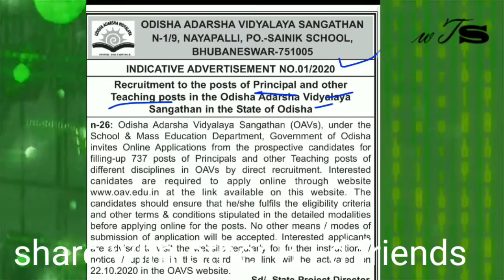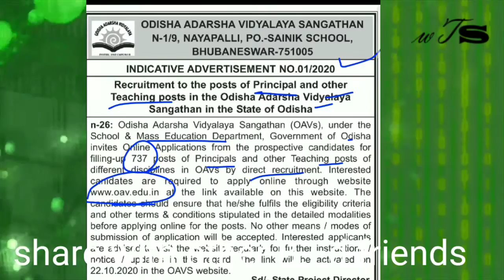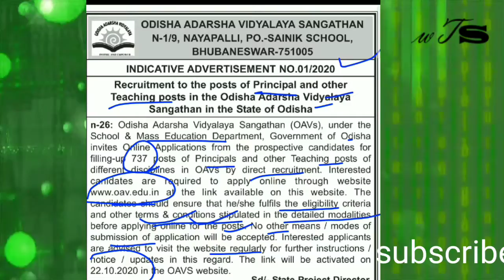Apply for Principal and other teaching post in Odisha Adarsh Vidya |apply from 22 October